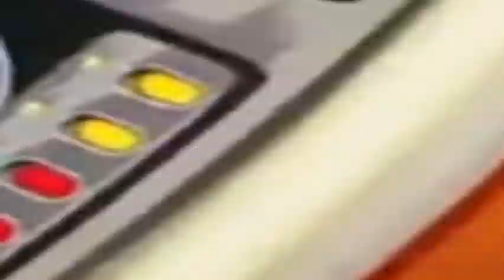Kid Candidate (2021) _ Documentary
Watch Kid Candidate (2021)  Full Movie HD

Kid Candidate (2021)  Directed by Jasmine Stodel.  With Hayden Pedigo."

Kid Candidate (2021) 'mOvIe'fReE,~*Kid Candidate (2021) 'MoViE,~wAtCh'Kid Candidate (2021) 'MoViE'OnLiNe'sTrEaMiNg,~Kid Candidate (2021) 'mOvIe'eNgLiSh,~Kid Candidate (2021) 'mOvIe'sUbTiTlEs'eNgLiSh,~WaTcH'Kid Candidate (2021) 'mOvIe'oNlInE'WaTcH'FrEe,~